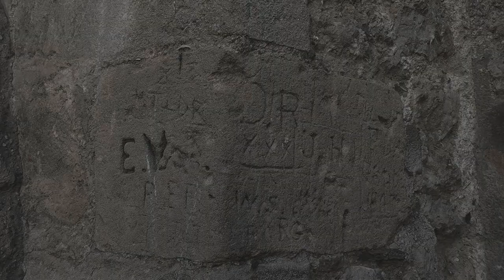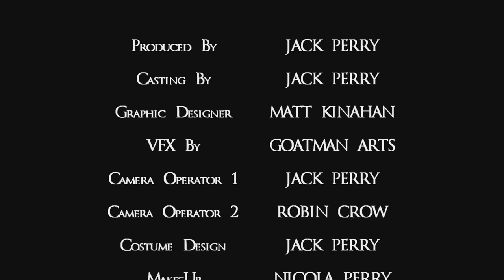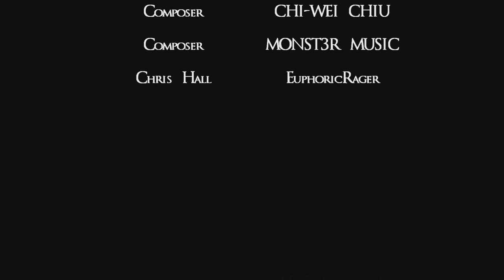MALEVOLENT [HD]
THE DEVIL IS HERE! After nearly 2 years in the making, Malevolent is finally upon us! When young Therapist Daniel gets mixed up in an accidental murder his path crosses with the Devil who's after blood for his sins.
Any feedback is appreciated as it's been my biggest most ambitious project so far :)

Starring Jack Perry, Matt Kinahan, Ceinwyn Faye, Richard Green and Scarlett Perry.

VFX - Goatman Arts

EurphoricRager

PGstudios 2017